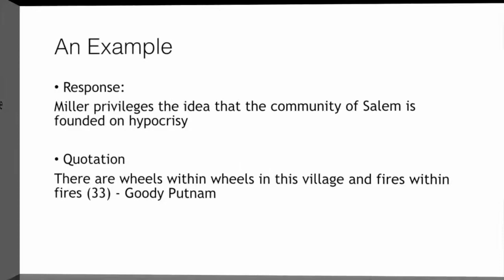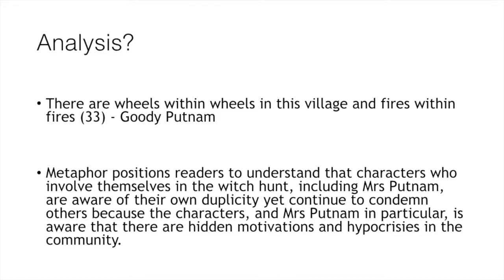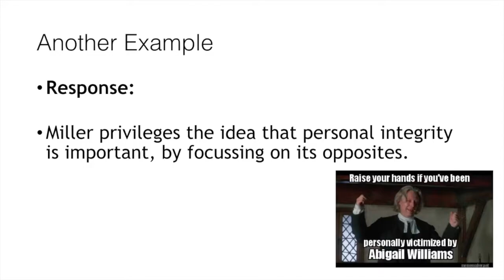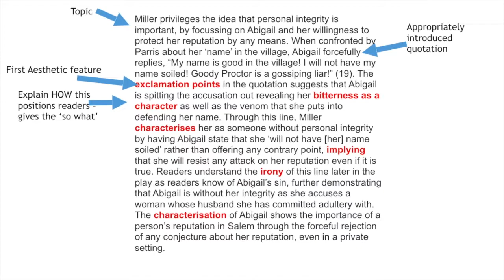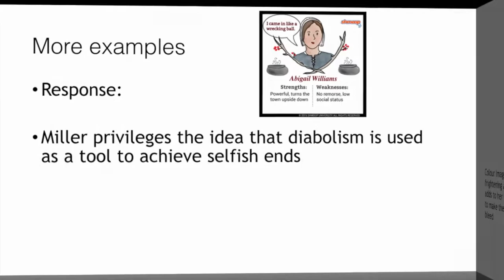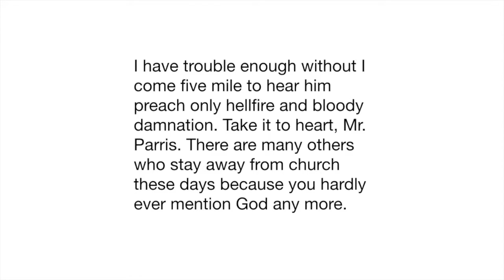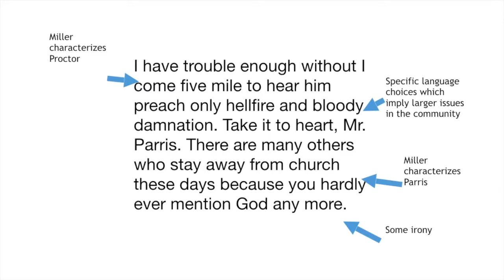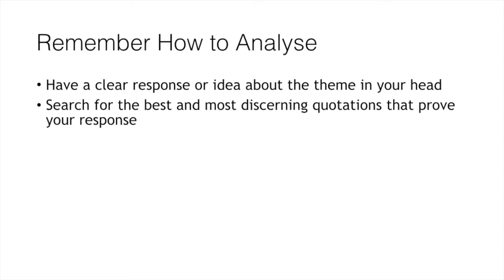Analysing The Crucible by Arthur Miller